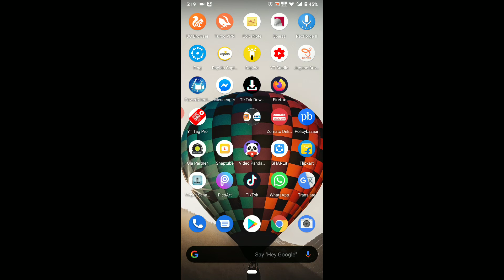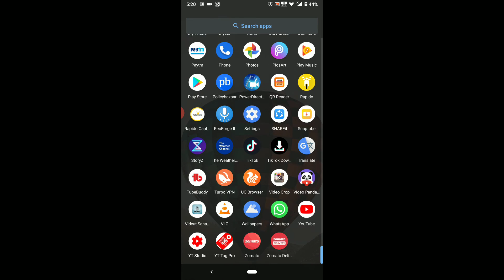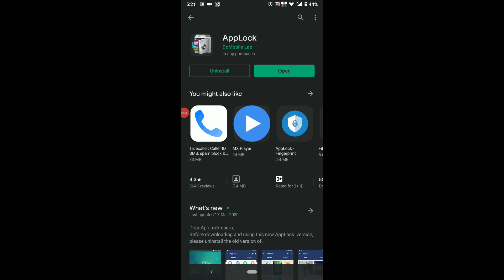Nokia 7.2 App Lock Setting | Nokia 7.2 Apps Lock Kaise Karen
Nokia 7.2 app lock setting kaise karen

is video mein maine aapko bataya hai Nokia 7.2 Mein app lock setting kaise karen Iske Bare Me Explain Karne Ki Koshish Ki Hai Ummeed Hai Aapko Ye Video Pasand Aayegi.